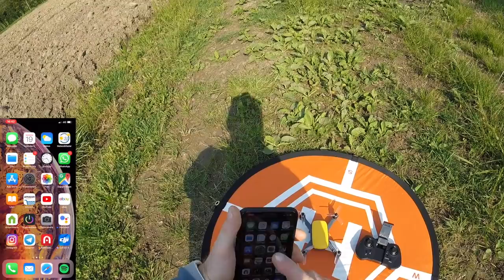PROVA HELIWAY NINJA 913 QUESTO PICCOLO DRONE VOLA COME UN GRANDE PRIMO TEST E RECENSIONE!!! ITA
Link Utili

         ❖❖❖❖❖❖❖❖❖❖❖❖❖❖Contatti❖❖❖❖❖❖❖❖❖❖❖❖❖❖❖